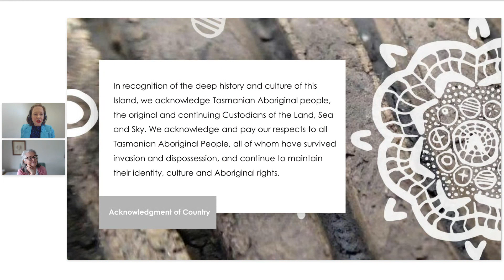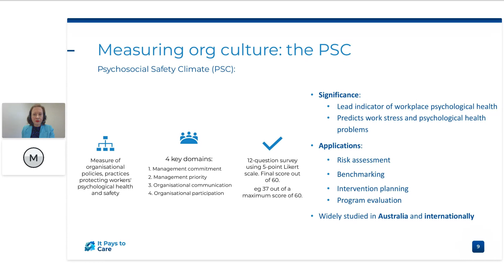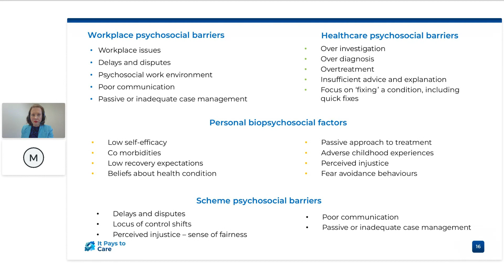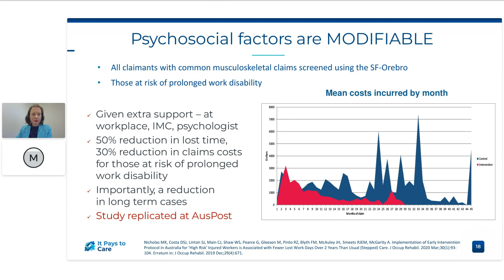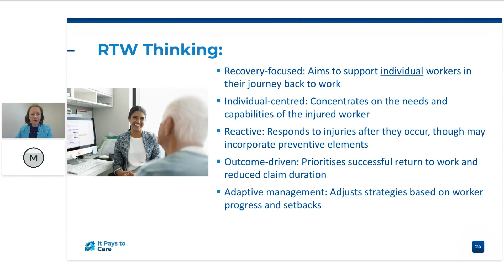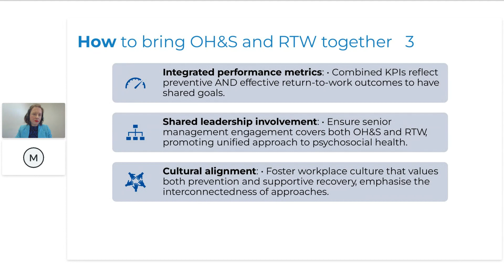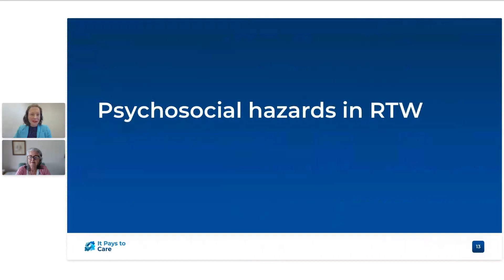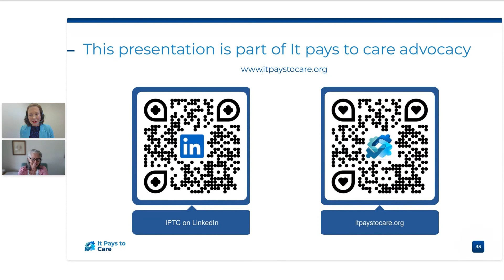Connecting the dots: Psychosocial hazards and post-injury care in the modern workplace - Mary Wyatte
This webinar delves into the connection between preventing workplace psychosocial hazards and post-injury care. It examines the shared focus on worker wellbeing and organisational health, exploring how pre-injury risks can evolve into post-injury issues. The impact of organisational culture on prevention and recovery will be discussed, highlighting the role of case management as a bridge between these areas. It emphasises the importance of worker engagement in risk identification and recovery support, and the critical role of leadership in promoting psychosocial health. The webinar covers how insights from care can improve prevention efforts, demonstrating the benefits of continuous improvement.  It concludes by advocating for an integrated approach to workplace psychosocial health management, aligning prevention and care strategies for optimal outcomes.

Presenter: Dr Mary Wyatt, It Pays to Care/Royal Australasian College of Physicians Mary is an occupational physician who is active in policy development and research through the Australasian Faculty of Occupational and Environmental Medicine and other organisations. Her interest is in getting research into practice. Decades of work in injury management has included running an early intervention case management approach across several medium to large employers.

Before specialising in the 1990s, Mary was a treating general practitioner; after specialising, a treating occupational physician. Other work has included Independent Medical Examinations (IME), running RTWMatters.org (non-profit sharing evidence-based practices that support better return to work), research on return to work for Safe Work Australia, teaching at Monash University, and scheme reviews of return to work and claims management for policymakers.

Mary is the lead Fellow in the Australasian Faculty of Occupational and Environmental Medicine/Royal Australasian College of Physicians’ most recent Health Benefits of Good Work policy development ‘It pays to care: Bringing evidence-informed practice to work injury schemes helps workers and their workplaces.  An imperative for change and call to action’.